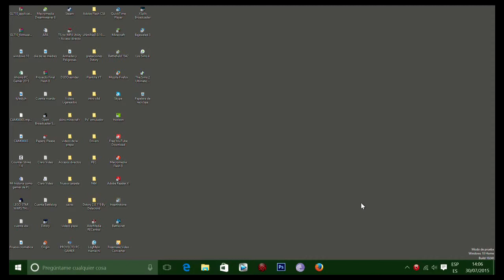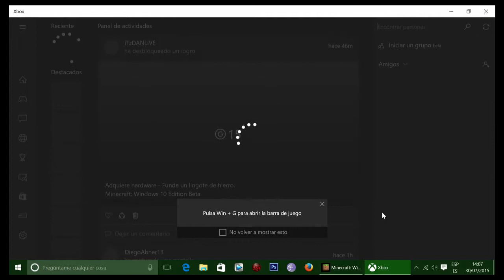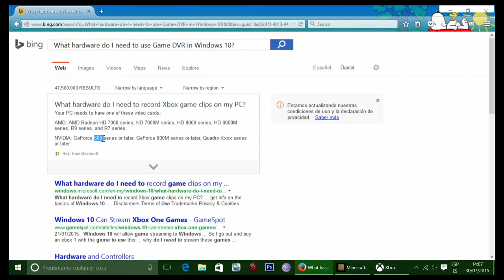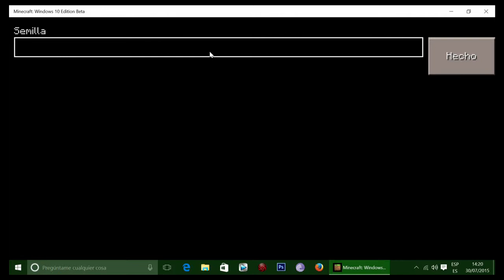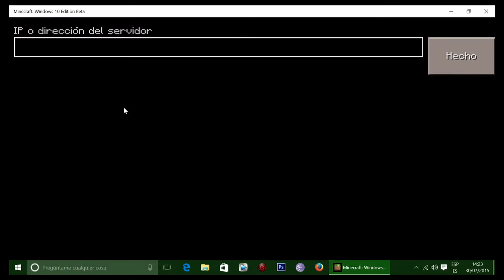Probando Minecraft: Windows 10 Edition Beta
Y a ustedes ¿Cómo les ha ido en la Beta?
Espero les haya gustado el video, comenten y denle a like, para mas y mejores videos
y asi continuar con este hobby =D.

Gamertag: iTz DANL!VE
Skype: danlive95yt